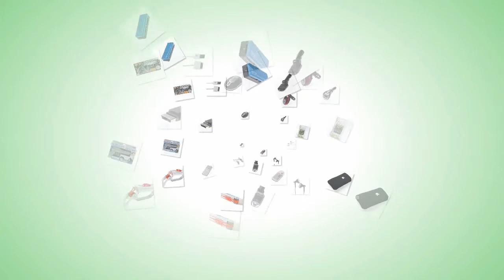SAIK SA-205 Cree Q3 LED Flashlight (2 x AA Batteries) from Dinodirect.com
This flashlight is the climbing, camping, hiking and other sports field